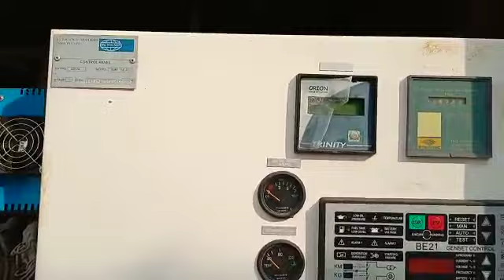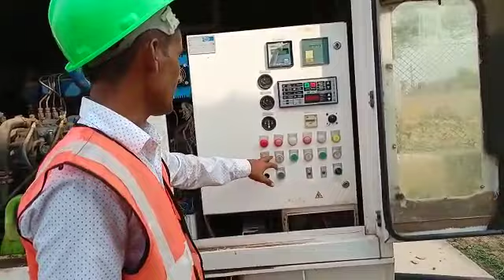Mamraj Khaliya DG Electrician 1